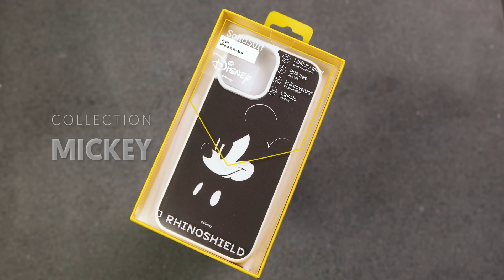On a acheté les pires accessoires de luxe pour iPhone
On a acheté les pires accessoires de luxe pour iPhone. Qu'est-ce qui est luxe ou pas luxe pour vous ? Sinon, je suis impatient de voir le défi que devra réaliser le perdant 🤣
-10% supplémentaires avec le code "ROMAIN21"

La chaîne YouTube de Léo Duff : @LeoDuff